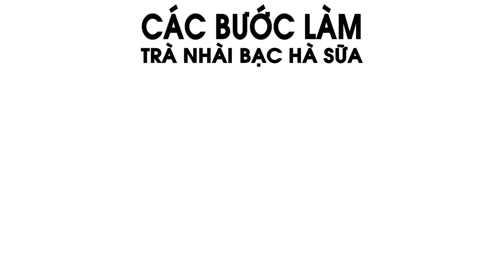Trà Nhài Bạc Hà Sữa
- CÔNG THỨC -
Trà Nhài : 150ml
Đường : 10ml
Syrup bạc hà : 20ml
Bột sữa : 20gr

Lưu ý : Tỉ lệ Trà Nhài với đường với syrup bạc hà với bột sữa là tỉ lệ 15:1:2:2
Thứ tự làm không đổi.